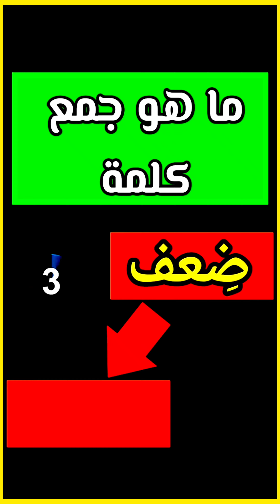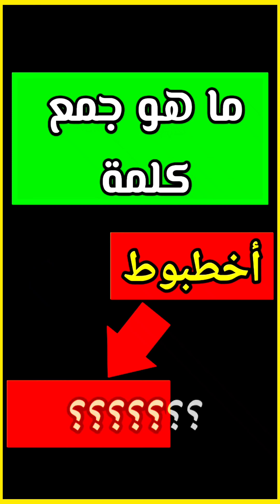ماهوجمع كلمة عندليب وفم ؟!معلومات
تحدي المعلومات | اسئلة دينية و ثقافية قوية جدا | اقوى مسابقة للاذكياء فقط | الغاز صعبة جدا مع الحل, 20 سؤال وجواب من أقوى الألغاز للأذكياء فقط من بينها: احد الخلفاء الراشدين لكن اسمه يعني الثعبان الخبيث؟!

◄ يحتوي هذا الفيديو على اختبار معلومات عامة و الغاز الأذكياء علمية و ثقافية في جميع المجالات، بالإضافة إلى أسئلة دينية متنوعة وحلها بطريقة سؤال وجواب للاذكياء، و ذلك بأسلوب شيق و احترافي على نمط من سيربح المليون.
ماهو النبي الذي حرمت عليه جميع نساء الأرض؟
كم أستغرت صلاة الجنازة على سيدنا محمد صل الله عليه وسلم ؟
من هو النبي الذي فقع عين ملك الموت ؟!
ماهي أعلى مرتبة في الجنة؟!
مجموعة رائعة من المعلومات والأسئلة الممتعة. من بينها: ماهوالحيوان_الذي_يمكنه_أن_يكشف_عن_المياه_الجوفية_؟! اسئلةعلوم معلومات ثقافية_وعلمية_رياضية اجتماعية العراق تركيا الجزائر مصر تونس سوريا اوربا السويد الدنمارك المانيا المغرب معلومات رياضية ثقافية اخبارية#
تاريخ جغرافية فلك معلومات عامة#واسئلة مشوقة وممتعة تجعلك ترغب بالتعلم أكثر ثقف نفسك عزيزي المشاهد

◄ يحتوي هذا الفيديو على اختبار معلومات عامة و الغاز علمية وثقافية في جميع المجالات ، بالأضافة إلى اسئلة دينية متنوعة وحلها بطريقة سؤال وجواب للاذكياء ،وذالك بأسلوب شيق واحترافي على نمط من سيربح المليون .
قناة: صدى الأنفال

✦ قناة تحدي المعلومات تقدم اقوى المسابقات الثقافية و العلمية في مجالات التاريخ و الجغرافيا و الادب العربي و الفلك و النجوم و الكواكب و كل ما يهم شارع العلوم، بالإضافة إلى المعلومات الدينية و الاختبارات الرياضية و التحديات العلمية و اسئلة من القرآن الكريم و الاحكام الفقهية بأسلوب يناسب الكبار و الصغار.

✦ ننشر بشكل دوري فيديوهات تعليمية تفاعلية على شكل مسابقات دينية و ألغاز صعبة و حقائق علمية و اسرار الحياة و الشعر العربي الجاهلي و المعاصر في قالب من التشويق و الاثارة مثل اتحداك ان تحلها كلها !، أو أتحداك تجيب على سؤال واحد !، أو اقوى تحدي للاذكياء !، و ذلك لإضافة المزيد من المتعة اثناء مشاهدة الفيديوهات الاحترافية و عالية الجودة HD.

◄ اختبر معلوماتك العامة و ثقافتك العلمية و الدينية عبر فيديو به 20 سؤال وجواب باسلوب حصري على قناة تحدي المعلومات والغاز لأذكياء واستمتع بمعرفة اشياء جديدة باستمرار.